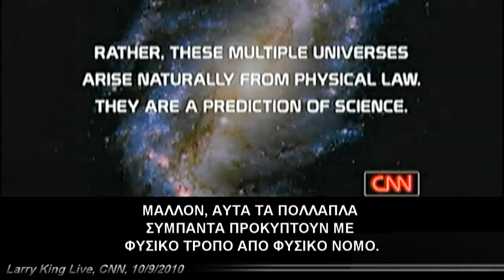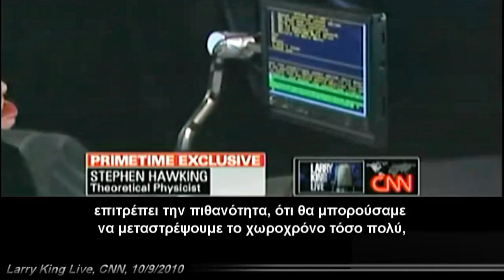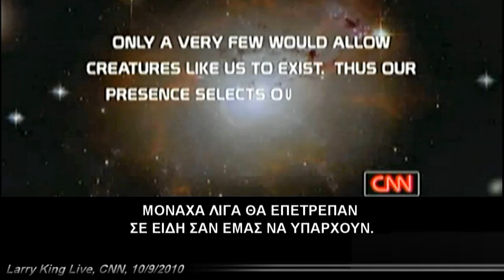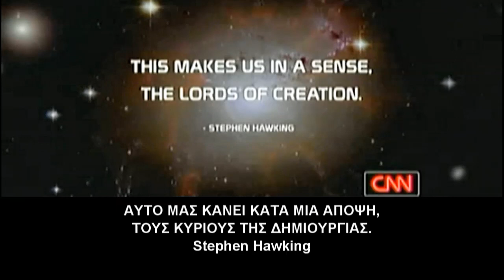Stephen Hawking: Η δημιουργία δεν απαιτεί θεϊκή παρέμβαση (2010)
Η θεολογία είναι αχρείαστη για να εξηγήσουμε το σύμπαν, λέει ο Στ. Χόκινγκ στο CNN.

"Σύμφωνα με την Θεωρία "Μ", το δικό μας, δεν είναι το μόνο σύμπαν. Αντίθετα, η Θεωρία "Μ" προβλέπει ότι ένας τεράστιος αριθμός συμπάντων δημιουργήθηκαν από το τίποτα. Η δημιουργία τους δεν απαιτεί την παρέμβαση ενός υπερφυσικού όντος ή θεού. "

"Δεν είναι απαραίτητη η επίκληση στον Θεό για να εξηγηθεί η δημιουργία του σύμπαντος. Η επιστήμη δίνει όλο και περισσότερες απαντήσεις στα ερωτήματα που βρισκόταν στο πεδίο της θρησκείας."

"Η επιστημονική θεώρηση είναι ολοκληρωμένη. Η θεολογία είναι αχρείαστη."

"Θεός μπορεί και να υπάρχει. Αλλά, η επιστήμη μπορεί να εξηγήσει το σύμπαν. Δεν χρειαζόμαστε το Θεό να εξηγήσουμε το "γιατί υπάρχει κάτι αντί για το τίποτα", ή το γιατί οι νόμοι της φύσης είναι αυτοί που είναι."

"Κινδυνεύουμε να αυτοκαταστραφούμε από την απληστία και την ηλιθιότητά μας."

"Δεν μπορούμε να κοιτούμε συνέχεια με εσωστρέφεια τους εαυτούς μας, επάνω σε ένα μικρό, και συνεχώς αυξανόμενα μολυσμένο και υπερπληθή πλανήτη."

"Η Βαρύτητα και η Κβαντική Θεωρία προκαλούν την Αυθόρμητη Δημιουργία (spontaneous creation) συμπάντων από το τίποτα. Επειδή υπάρχει ένας νόμος όπως η βαρύτητα, το σύμπαν ΜΠΟΡΕΙ και ΘΑ δημιουργηθεί από το ΤΙΠΟΤΑ. Η βαρύτητα είναι συνέπεια της Θεωρίας "Μ", η οποία είναι η μόνη δυνατή ολοκληρωμένη θεωρία. Είναι σαν να λες, γιατί το 2+2 κάνει 4;"

"Αν και είμαστε μικροί και ασήμαντοι σε κοσμικό επίπεδο, αυτό μας κάνει κατά μια άποψη, τους Κυρίους της Δημιουργίας."

[σ.μ. Ο "ήρωας" του είναι:] "Ο Γαλιλαίος, ο πρώτος μοντέρνος επιστήμονας που συνειδητοποίησε τη σημασία της παρατήρησης. Αισθάνομαι πιο κοντά του, επειδή ακολούθησε τη μύτη του, (σ.μ. followed his nose) και ήταν και λίγο επαναστάτης."

"Το να είμαι καθηλωμένος σε μια αναπηρική καρέκλα δεν με ενοχλεί, μια και το μυαλό μου είναι ελεύθερο να περιπλανιέται στο σύμπαν."

[σ.μ. Διδαχή προς τα παιδιά του:] "Να κοιτάτε πάνω στα αστέρια, και όχι κάτω στα πόδια σας."

O Stephen Hawking είναι θεωρητικός φυσικός και κοσμολόγος. Κατείχε την έδρα του Λουκασιανού Καθηγητή του Πανεπιστημίου του Κέμπριτζ για 30 χρόνια. Το 2009 του απονεμήθηκε το προεδρικό Μετάλλιο της Ελευθερίας. Το μυαλό του θεωρείται από πολλούς ισάξιο με του Νεύτωνα και του Αϊνστάιν.

Με αφορμή την κυκλοφορία του τελευταίου του βιβλίου The Grand Design (Το Μεγάλο Σχέδιο) παραχώρησε μια συνέντευξη στο CNN, στις 10 Σεπτεμβρίου 2010, στην εκπομπή Larry King Live.

* The phrase that Hawking used @ 9:03 is "with our" and NOT "without" as seen at the text of the video.
Follow the link below @ abcNEWS (scroll down at the end of the 2nd page):